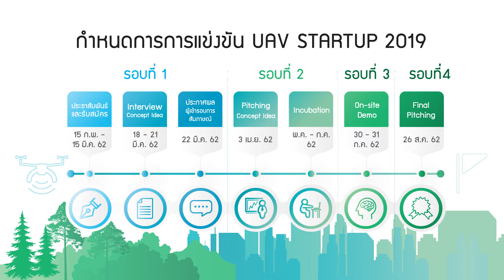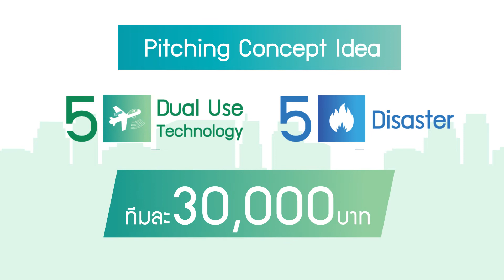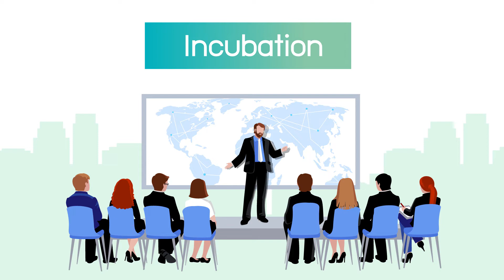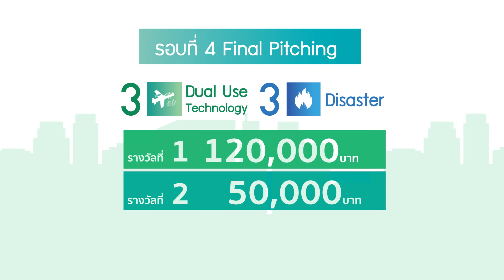เปิดรับสมัครแล้ววันนี้ UAV Startup 2019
ประชาสัมพันธ์ กฎกติกา การรับสมัคร เงื่อนไขโครงการฯ
เปิดรับสมัครวันนี้ - 15 มีนาคม 2562